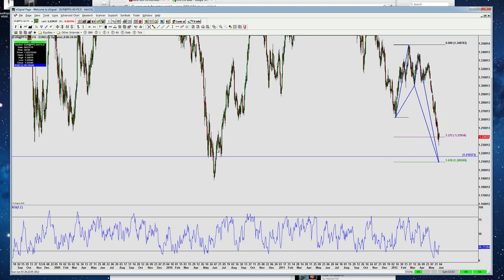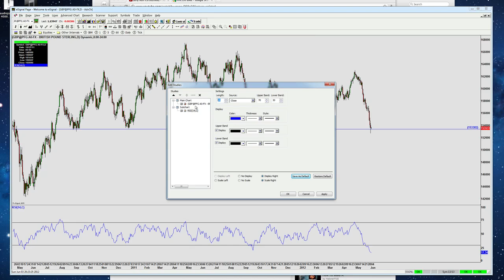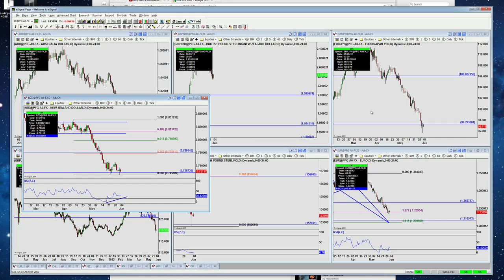All Signs Point to a Falling Dollar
This week in the forex market preview in addition to talking ratio trading and structure analysis we're discuss the need to pay attention to trading multiple currency pairs.  You don't want to get over exposed.  Even when you see a great trade.